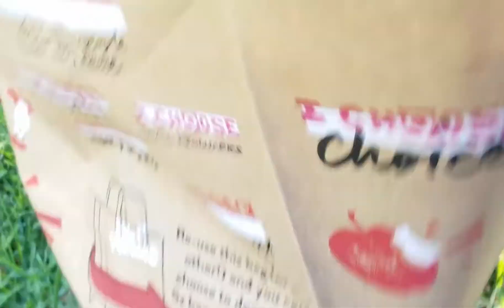Eating only Fruits Nutritional Benefits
In this video I wanted to dive into some ideas on food. In our journey we make food a big portion of our experience, and I wanted to go over some ideas and concepts of different lifestyles out in our world in regards to food. I will be doing many more videos surrounding nutrition as it is a very important part of our lives and wellbeing. hope you guys enjoyed this video leave your comments on this topic, like this video if you found it interesting and helpful and subscribe if you haven't already..